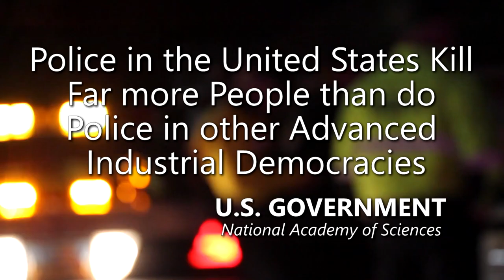Exposed Police charged with Rape and Battery against 3 Minors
- 100% VOLUNTARY COMMUNITY SERVICE. However, if your budget allows, Please support AUDITORS - Daily, they confront CORRUPT AND DEADLY COWARD COPS using their Humble Camera to PROTECT ALL CITIZENS. Long live a Republic of Free Americans with Transparency, Liberty and Justice for All.
SPRINGFIELD - Daniel Cintron, the former Springfield police office who was convicted last month of sexual assaulting a child has been sentenced to serve between 2 and 3 years in state prison.

The sentence was handed down Tuesday in Hampden Superior Court, two weeks after he was found guilty of two counts of indecent assault and battery on a child under age 14, and two counts of intimidating a witness. He was found not guilty on 17 other charges. Tue 11:20

Amnesty International